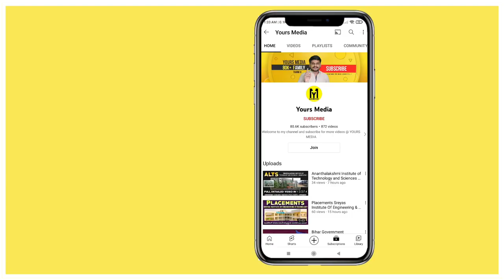Geethanjali College Of Engineering And Technology | Ts Eamcet Counseling | YoursMedia